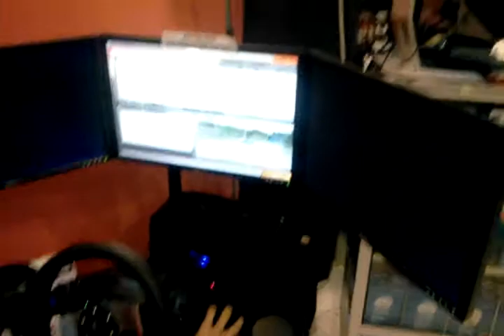MSR ModernoPC Gath - Shomaru Pass Time Attack